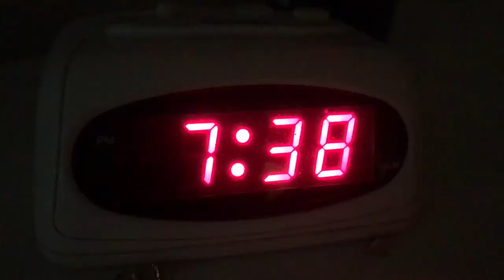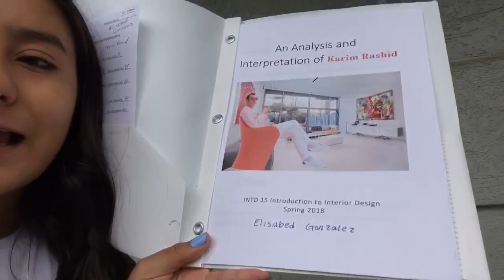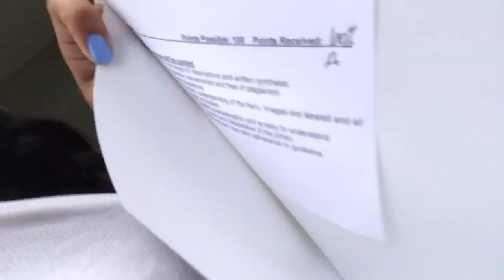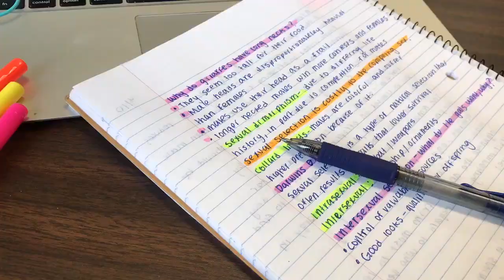Living The College Life In Sac State//2018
Add us on Snapchat and Instagram for behind the scenes
SC & IG: @elisabed_gonzal @deliamunoz132